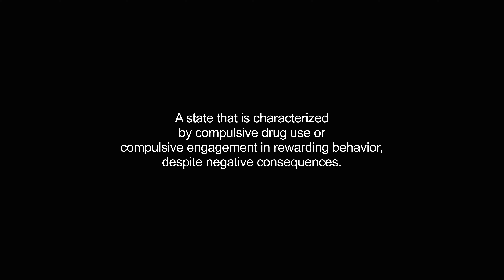addictions video Dictionary meaning and pronunciation